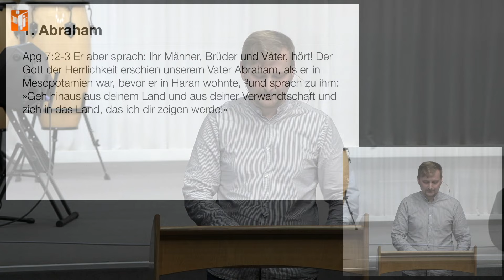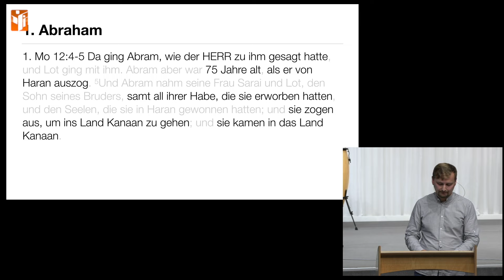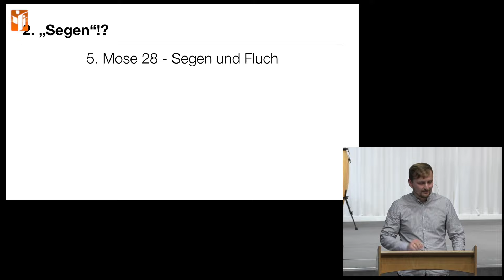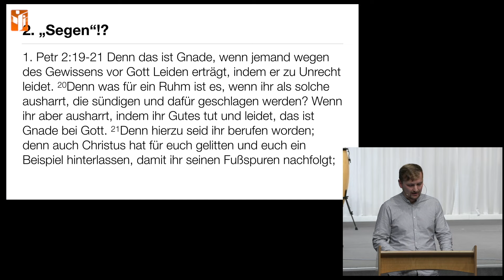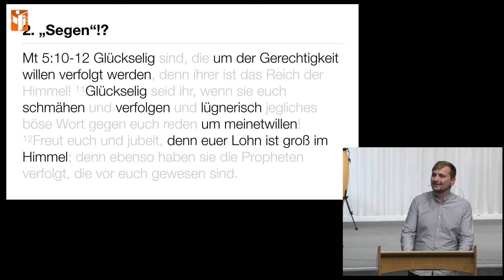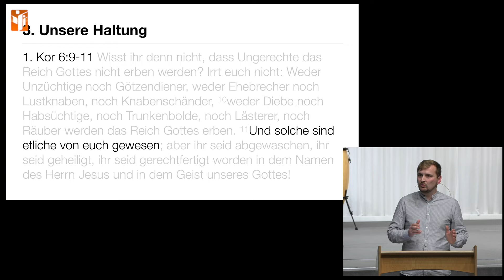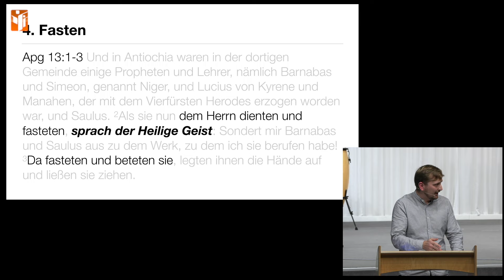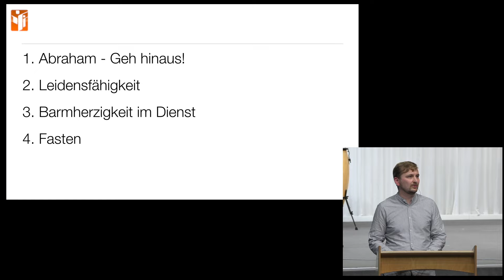4 Voraussetzungen für einen erfolgreichen Dienst - Jeremia Eis FCG Zwickau | Glaubenszentrum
FCG Zwickau | Glaubenszentrum